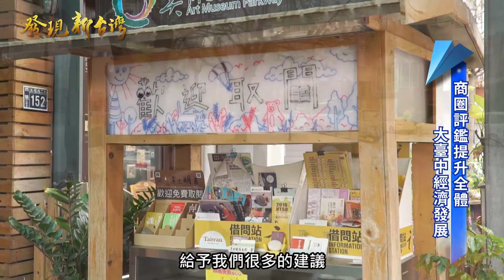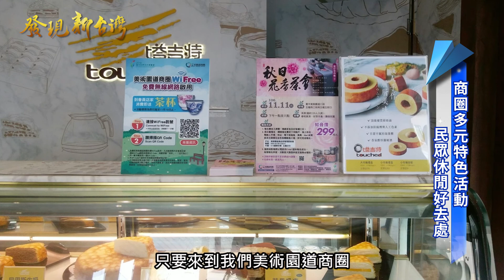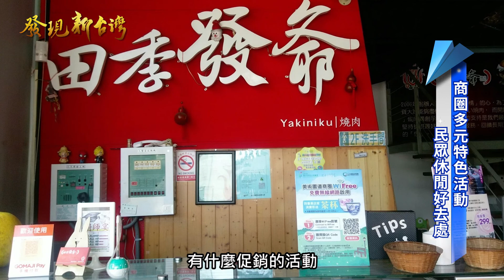發現新台灣 臺中市美術園道商圈 臺中市政府經濟發展局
臺中市位居臺灣西部平原的中間地帶，交通不僅便利，氣候更是宜人，可以說是最適宜居住的城市，加上擁有不少世界級的建築物景點，讓許多臺灣人喜愛往臺中旅遊，甚至吸引不少國外人士前來朝聖。臺中市政府為促進臺中市商店街區發展，每年均辦理商店街區組織管理及經營成效之評鑑，透過評鑑輔導機制，期盼各商圈都能有好的成績及表現。
【臺中市美術園道商圈】
日益成長的臺中
經濟發展成目標
全體用心經營商圈
榮獲優質獎大成就
讓美學與生活結合
塑造藝術人文空間
漫步悠閒林蔭大道
喝杯好茶享受人生